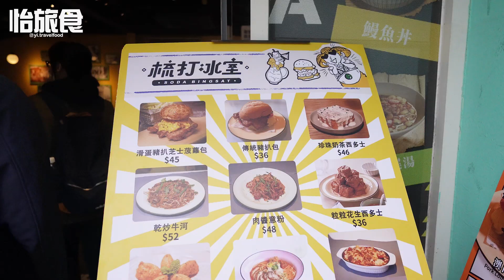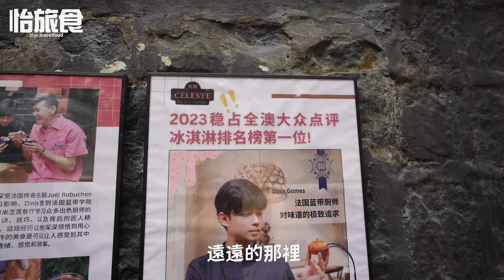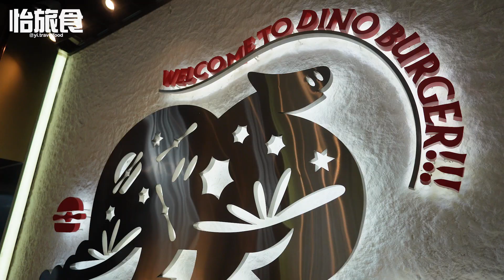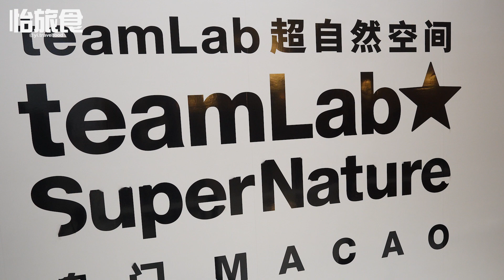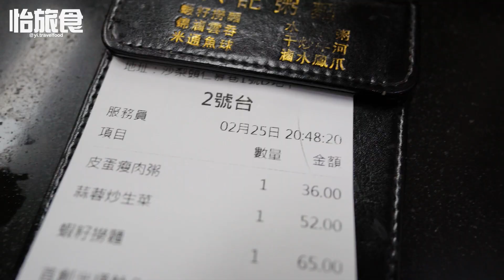澳門旅遊│推薦景點-官也街、嘉模聖母堂、teamLab超自然空間、永利皇宮水舞秀│推薦好料-梳打冰室西多士、DINO漢堡、六記粥麵│自由行DAY2│怡旅食 @YI.TRAVELFOOD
距離上次澳門自由行已經過去9年了，有些特色景點好料都有些模糊，趁著這次短暫的四天行程，再來回憶一下，DAY2的行程我們起了大早先去吃早餐，位在巴波沙總督街附近的梳打冰室，他們的豬扒包跟西多士超好吃，接著就是在官也街走走後，到龍環葡韻看有名的特色建築
再來是朋友很有興趣的Celeste - 943 the Porte冰火蛋塔，認真說就是拍照好看、但吃的時候會很狼狽，然後很貴的蛋塔，正餐就到隔壁DINO BURGER TAIPA吃漢堡，這間好像是因為跟SEVENTEEN忙內名字相同，加上他也吃過而被大家知道，真的很好吃，有經過絕不能錯過，剩下去teamLab超自然空間、看永利皇宮水舞秀、吃六記粥麵的過程，大家就趕進點進影片看看吧，也歡迎大家分享去澳門都會去哪玩唷^^

0:00 澳門自由行DAY2行程開始
0:24 澳門自由行DAY2-早餐梳打冰室 (氹仔店)
2:26 澳門自由行DAY2-Celeste - 943 the Porte
3:43 澳門自由行DAY2-DINO BURGER TAIPA
4:56 澳門自由行DAY2-teamLab超自然空間
6:30 澳門自由行DAY2-永利皇宮水舞秀
7:34 澳門自由行DAY2-六記粥麵

🏠澳門官也街
地址：澳門官也街21號

🏠梳打冰室 (氹仔店)
地址：澳門巴波沙總督街18號

🏠嘉模聖母教堂
地址：澳門嘉路士米耶馬路

🏠龍環葡韻 (住宅博物館)
地址：澳門海邊馬路

🏠DINO BURGER TAIPA
地址：R/C C, 泉悅花園No.110 飛能便度街澳門

🏠Celeste - 943 the Porte
地址：澳門飛能便度街21號地下C及D室

🏠澳門teamLab超自然空間
地址：威尼斯人, 澳門

🏠永利皇宮-表演湖
地址：澳門體育館大馬路永利皇宮

🏠六記粥麵
地址：1-D, 仁慕巷澳門

《澳門自由行》3天2夜澳門旅遊懶人包！經典攻略、交通教學、必吃美食！ft. 澳門 W HOTEL 房間 Room Tour！│賴勇霖影像日記

家族旅遊我招待！帶全家一起吃逛澳門🇲🇴 超可愛盲盒整盒包走😍 葡式蛋塔、港澳美食通通吃起來✨💕│愛麗絲的遊樂園

『2024最新澳門🇲🇴三天兩夜自由行攻略—澳門半島的歷史風景&美食饗宴篇』體驗春運/行前準備/地圖攻略/交通攻略 /澳航/YOHO金銀島酒店-全澳最美湖景飯店/豬扒包/大三巴牌坊│陳ing一支笛